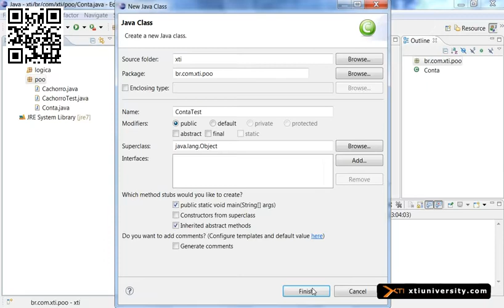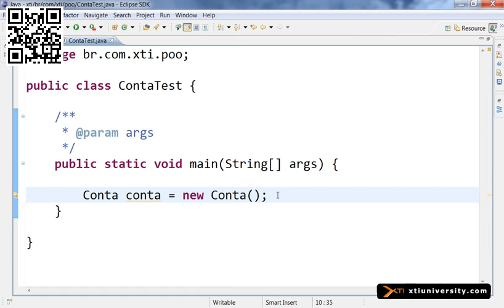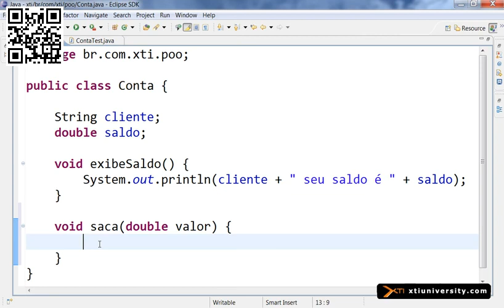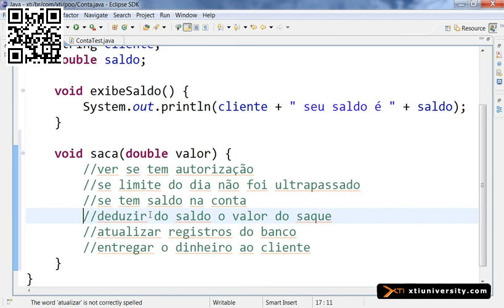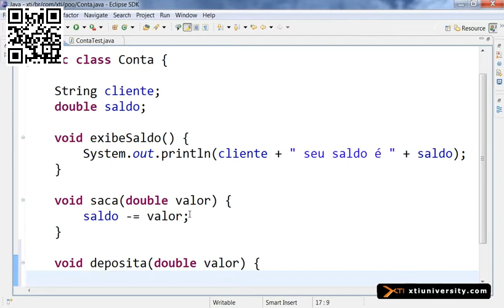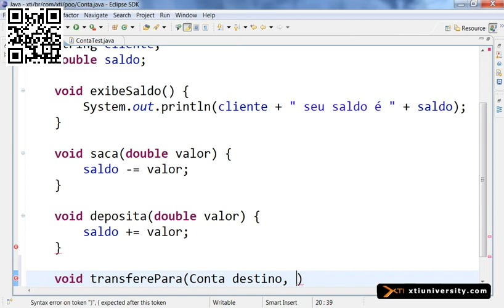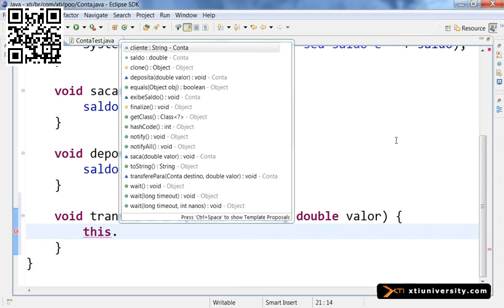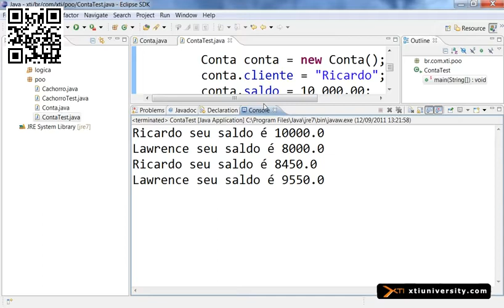Universidade XTI JAVA 036 Métodos com Parâmetros Yo